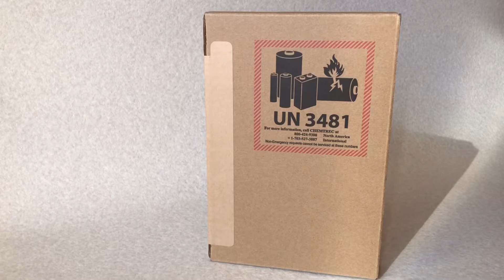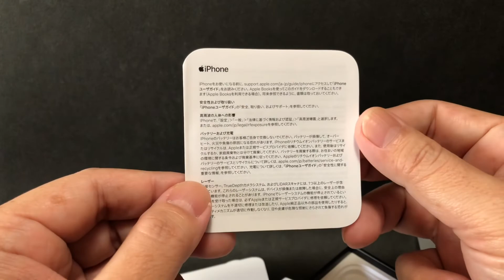iPhone13Pro max 開封するだけ動画 なんでいまさら上げるんだ？？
今更ながらアイフォン13プロマックス開封動画です。

本当に開けるだけなので驚かないでくださいね。ひねりなしに開けるだけです。、、、、ただし封緘シールは上手に処理しました。、、、本当はアップル丸の内に直接買いに行ったんだけど、こんな環境なので、直接販売できないと言われて、なぜか丸の内店の中からネット通販するという，不思議な状況になりました。、、、せっかくエコだ，環境保護だとか言っているのに、段ボールに梱包してガソリン使って配達するというのも何とも言えませんね。、、、早くまともな時代に戻って欲しいですね。、、、、という事で、ハコのビニール削減するくらいじゃ何の意味もないのですよ。、、、でもエーシーアダプターカットはかなり効果的だと思います。、、、なんだかんだ言いますが，もうみんないっぱいアダプター持ってるだろうし、高性能なやつを別に買った方が幸せになれるからね。、、、ちなみに私はラブパワーのPDパイオニア20ワットを愛用しています。、、、諸般の事情でネット通販であまり見なくなりましたが、リーズナブルで良いメーカーだと思いますので，お買い得だと思ったら買うことをお勧めいたしますよ。、、、今までに3アイテムくらい買いましたが、不満はまったくありません。、、、、良いもんですよ